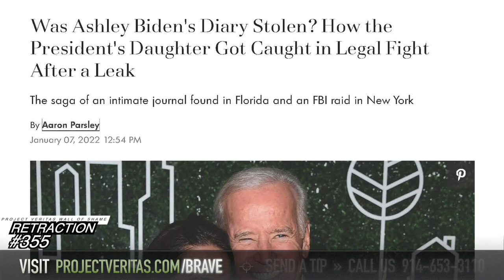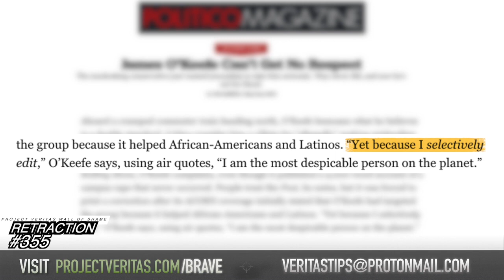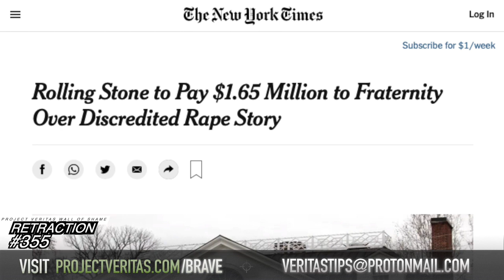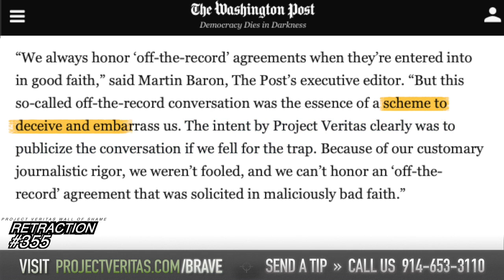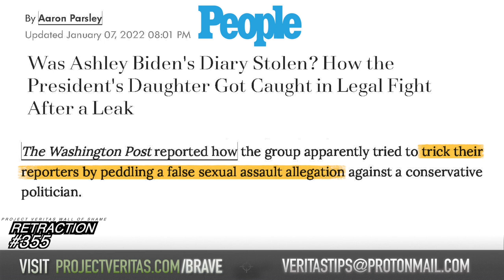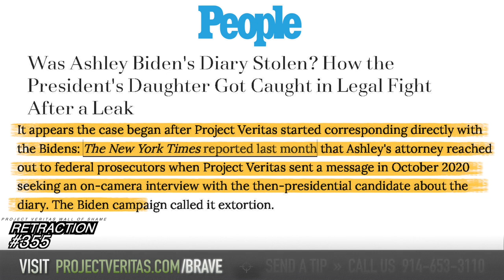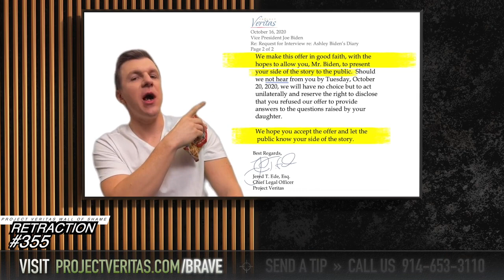People Magazine's Aaron Parsley retracted not ONE but FOUR false claims about Project Veritas